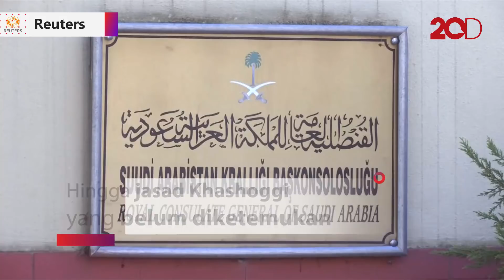Erdogan ke Saudi: Di Mana Jasad Khashoggi?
Presiden Turki, Erdogan masih meragukan langkah Saudi mengungkap kasus pembunuhan Khashoggi. Hingga kini, otak pelaku pembunuhan dan keberadaan jasad Khashoggi belum terungkap.